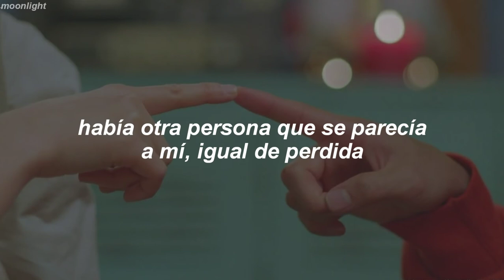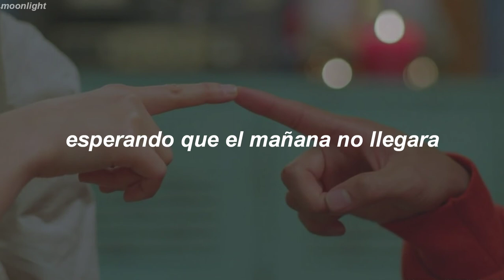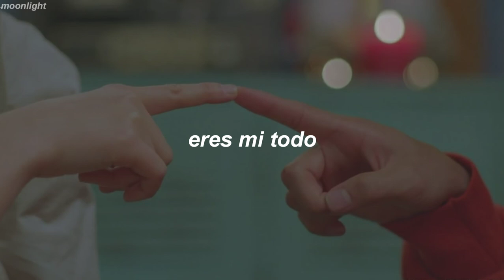si ya encontraste al 'amor de tu vida', esta canción es para ti.